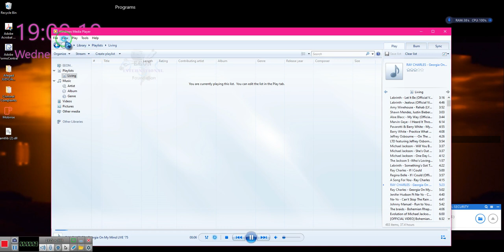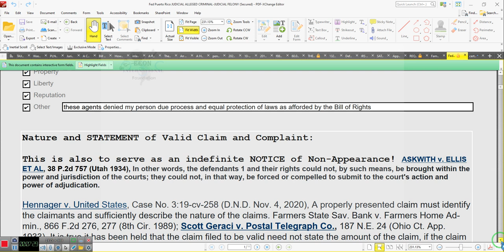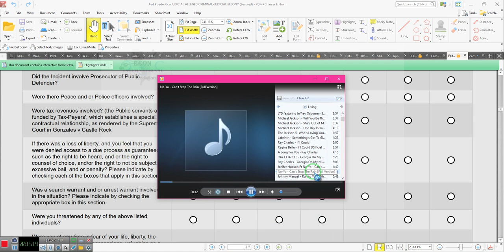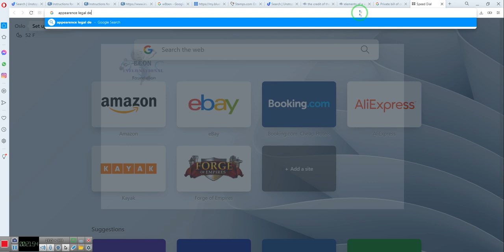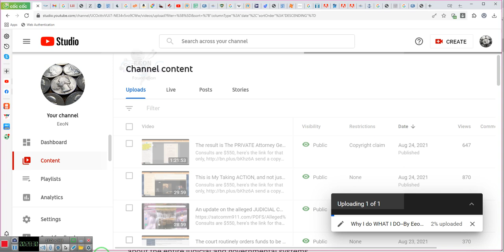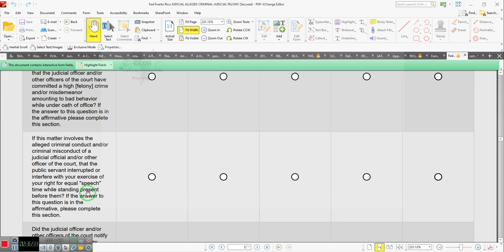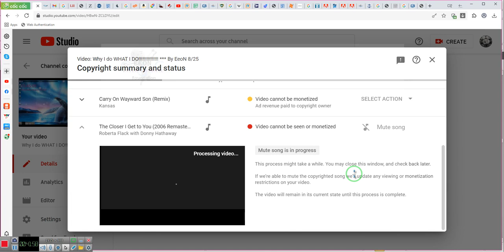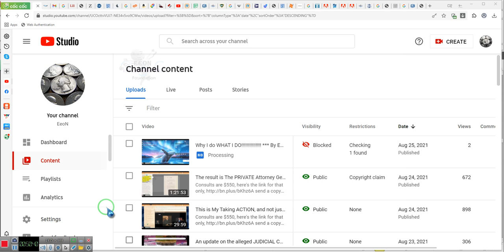THE GENIUS that is the Criminal Complaint against unruly OFFICERS OF THE COURT**By EeoN 08/25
631 5 EEONV3